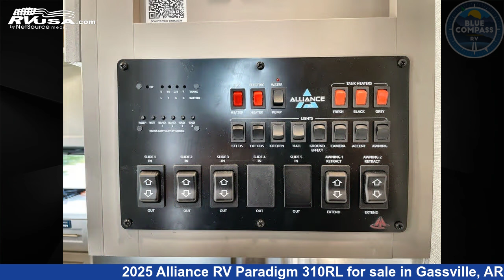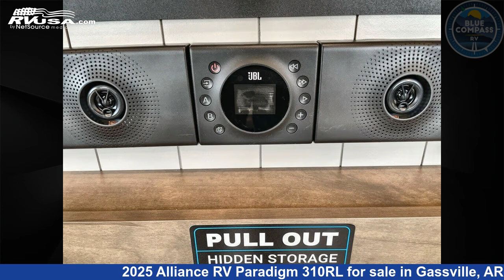Breathtaking 2025 Alliance RV Paradigm Fifth Wheel RV For Sale in Gassville, AR | RVUSA.com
This 2025 Alliance RV Paradigm 310RL is a Fifth Wheel RV. It is located in Gassville, AR 72635 and is offered for sale by Blue Compass RV Gassville. This New Alliance RV Is 34' 0" in length and features sleeps 4, Slideout, and 98 gal fresh water capacity. The floorplan layout of this Fifth Wheel features Front Bedroom, Kitchen Island, Rear Living Area.